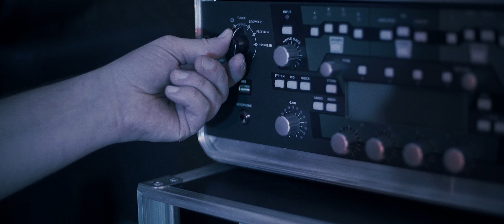Marta Żurawik - Shewolf Metal Cover (Sia feat. David Guetta)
Starring:
Marta Żurawik
Megan Pratt
Manuel Zewe
Mark Schwulera
Florian Biehl
Patrick Kapahnke

Goreholio Filmworks

Instrumental Arrangement
Manuel Zewe

Recording and Mix
Rubina Amaranth
Patrick Kapahnke

Vocals
Marta Żurawik